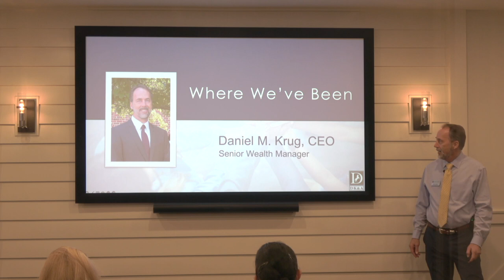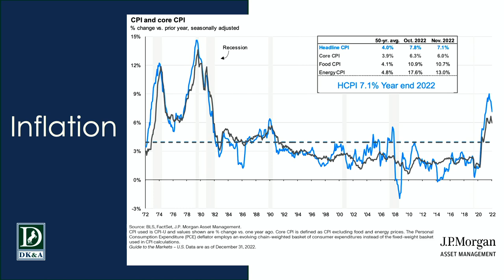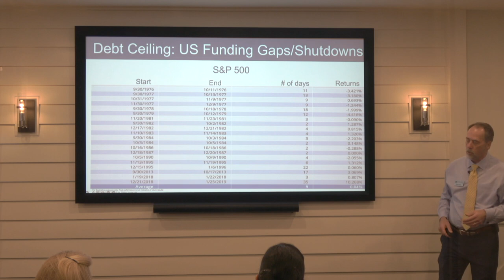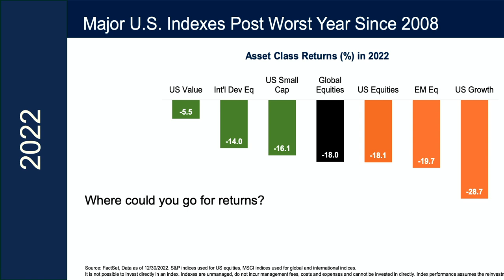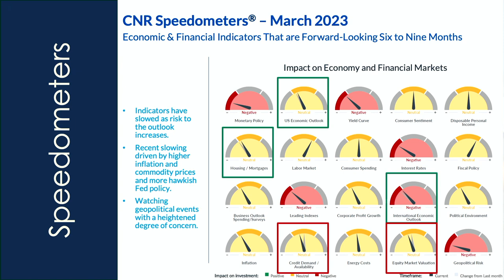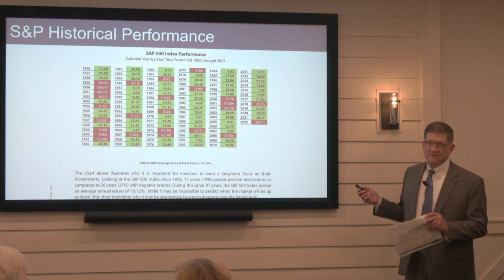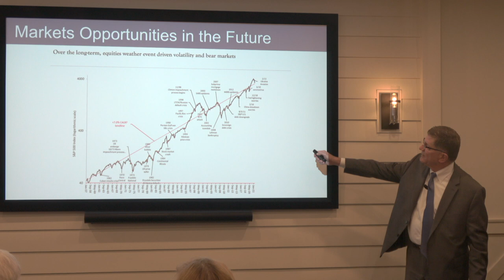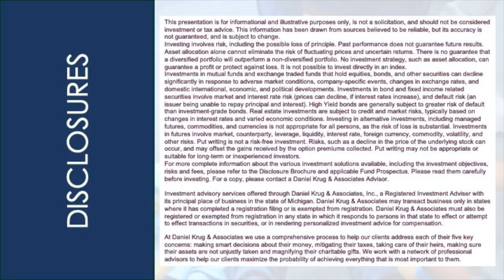Java Coaching Workshop : Markets Past and Present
Our 2023 Workshop : Market Past and Present looks at the market over the past year and discusses possibilities for 2023.

Hosted by:
Daniel M. Krug, CEO and Senior Wealth Manager
Rocky Istvan, CCO and Associate Wealth Manager

Special Guest Speaker:
Doug Classen
Senior Vice President | Dana Investment Advisors